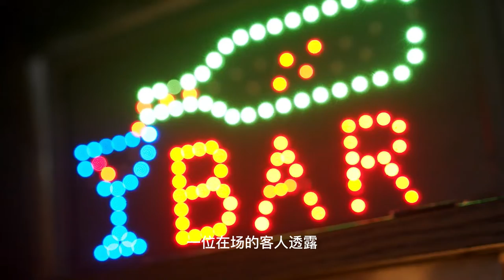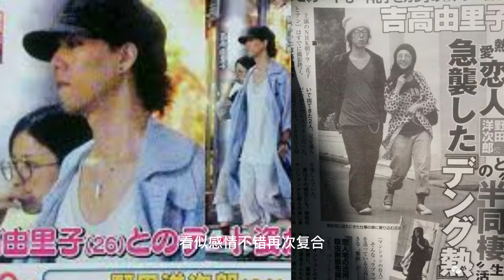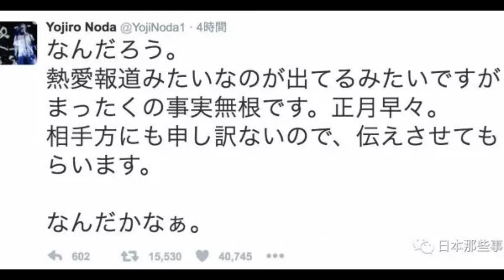他的绯闻对象，每个都好美啊...有多少女人是因为他而被破处的？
如果喜欢这个影片的话点个订阅和按赞，分享给你的好友！